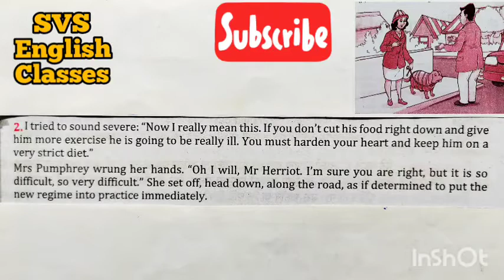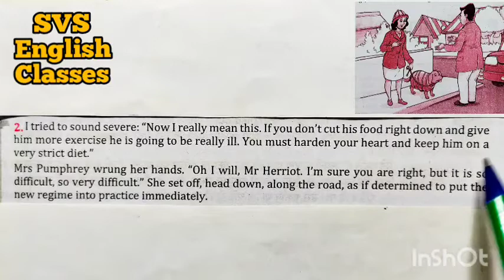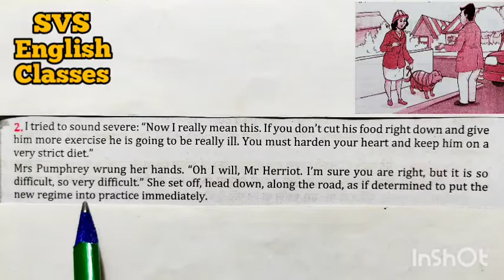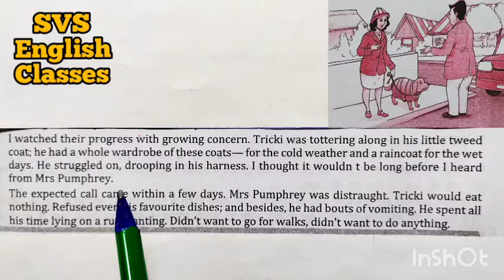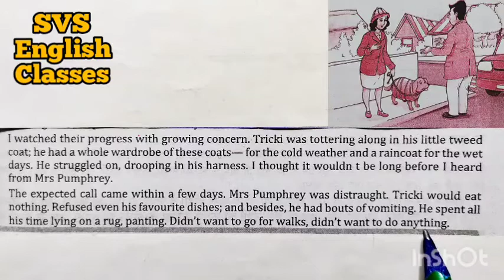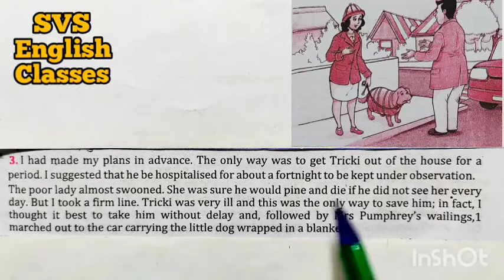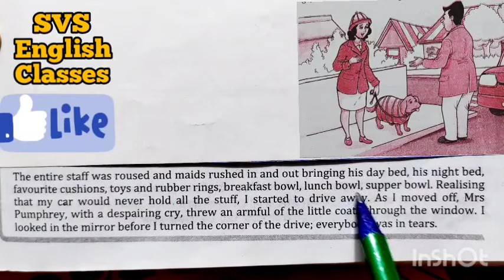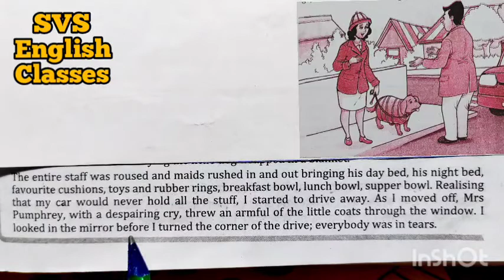ATriumphofSurgery_ClassX_Part_II atriumphofsurgerypart_IIclass10inhindi हिन्दी_में NCERT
शुभाशीष।             धन्यवाद।